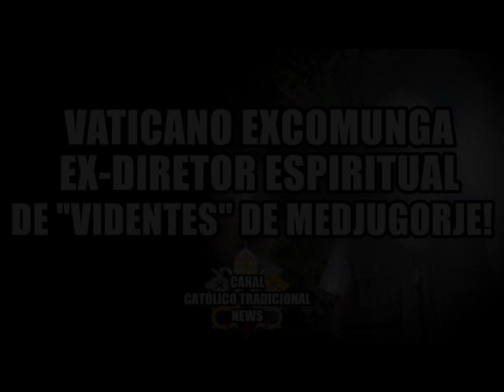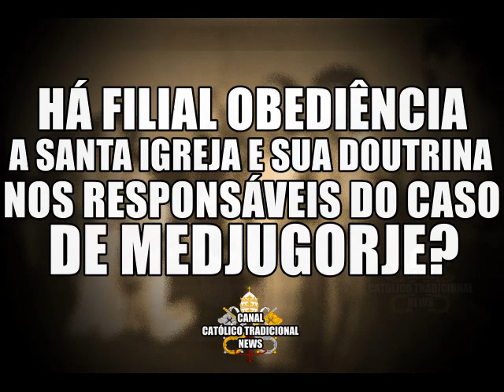Medjugorje: Vaticano excomunga ex-diretor espiritual de “videntes” de Medjugorje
Por espalhar estranhas ideias e desobedecer a Santa Sé, Ex diretor é excomungado. Temos de ter muito cuidado com esses que espalham falsas doutrinas e propagam a desobediência!
Padre deixa claro no vídeo muitas questões pertinentes a Medjugorje! Assista!